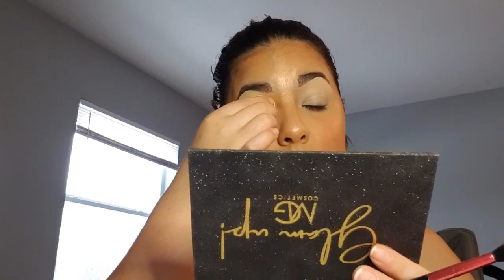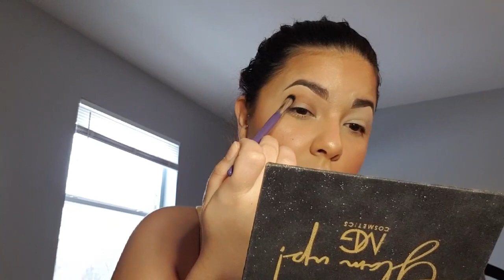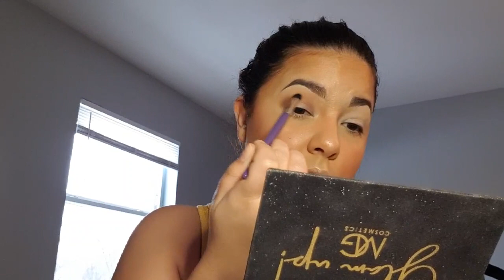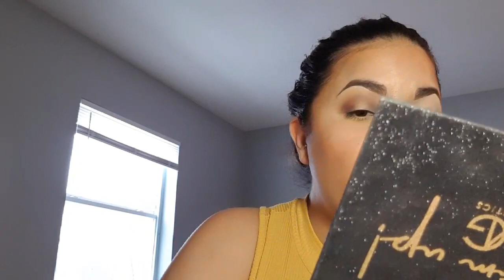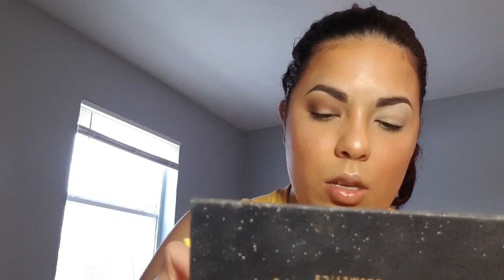Soft glam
QUIERES SABER MAS DE MI? SIGUEME AQUI